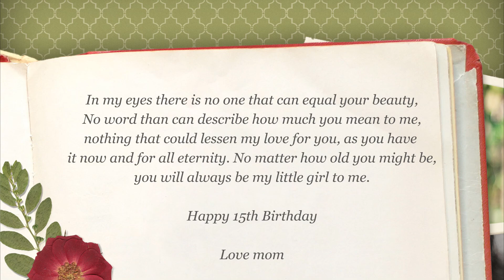Lily 15th Birthday Slideshow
A slideshow of 15 years worth of photos/videos, celebrating the birthday of Our Daughter, Lillian.